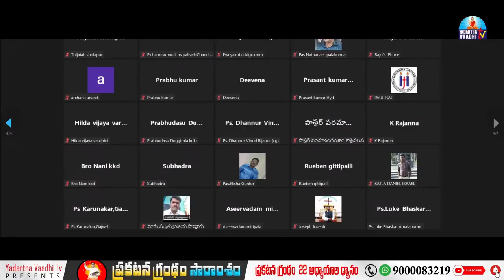జగన్నాటకానికి 2 వేదికలు!! l PGS Full Msg l Day 23 l AS Ranjeet Ophir l Revelation 22 Chapters lYvtv